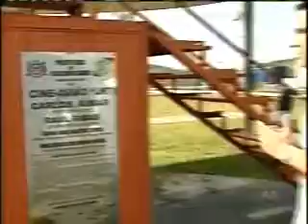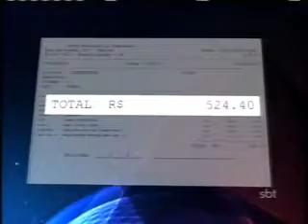ROQUE DA REFLET DESMASCARADO PELO SBT PARTE 1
Corrupção do Roque da Reflet no SBT.
Corrupção em Araçariguama.